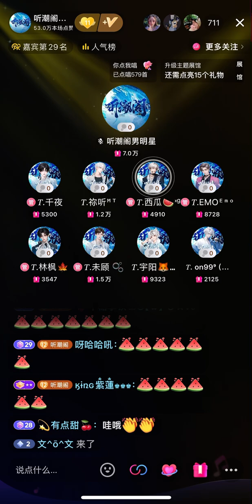20082024 丰碑 — 西瓜